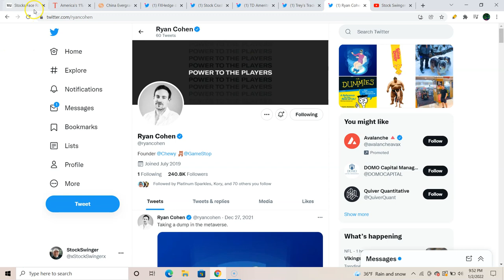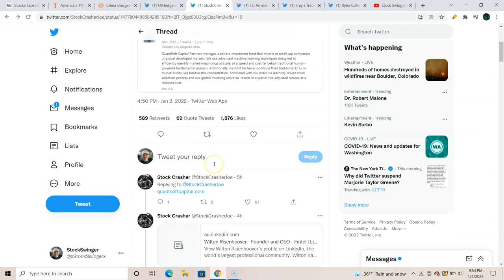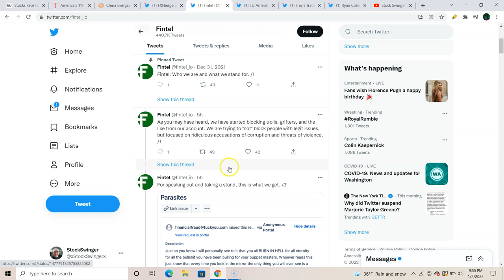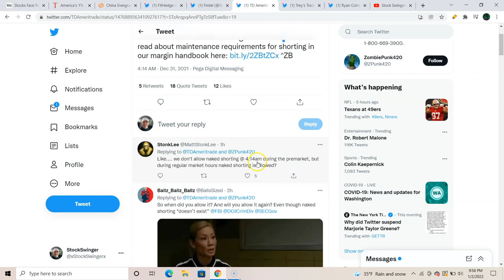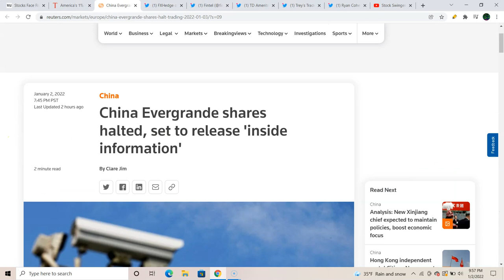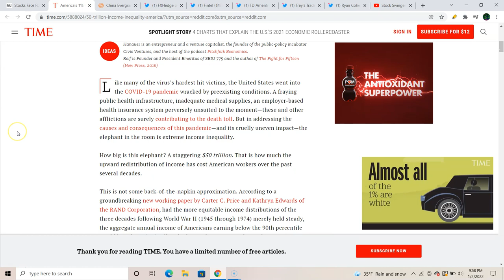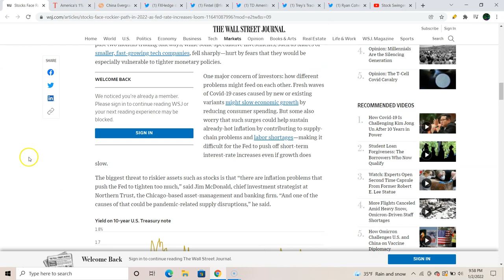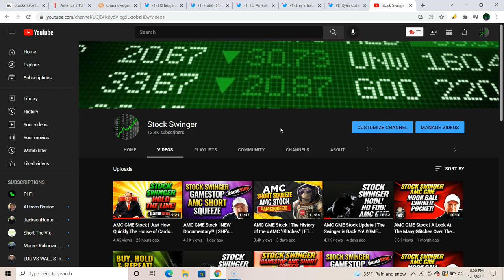AMC GME Stock Short Squeeze | Fake @FintelNews Twitter? | Evergrande SUSPENDED! | The Top 1%